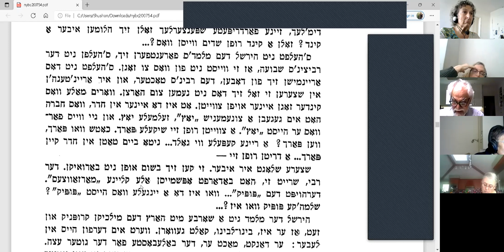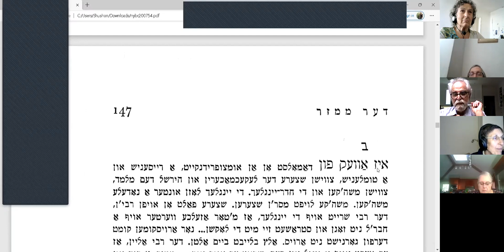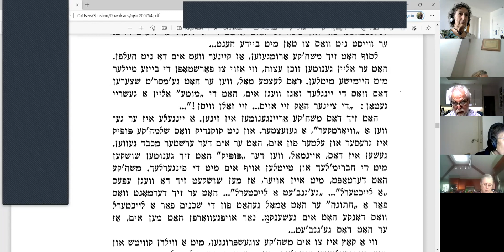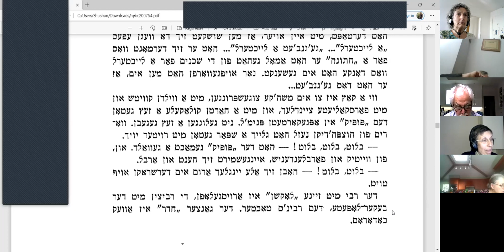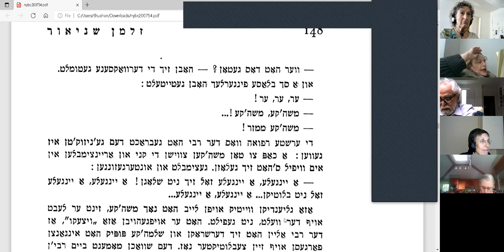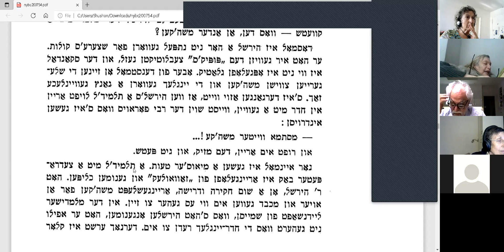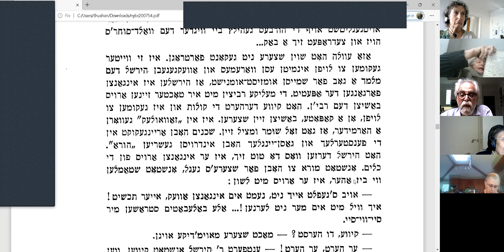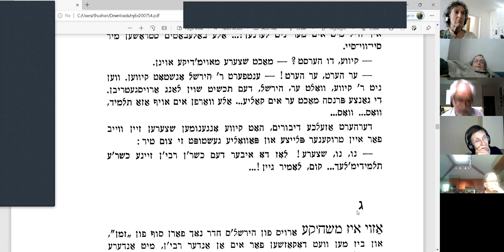ZAL LESSON 35 - NOV 3, 2021